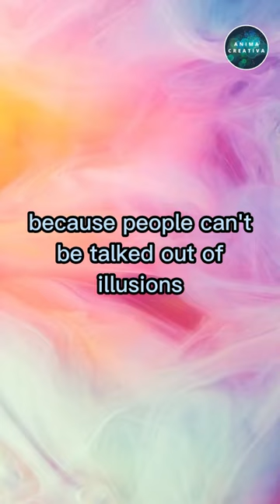Illusions | Alan Watts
Alan Watts is one of the most influential and well-known philosophers of the 20th century. In this short clip, he discusses how to dissolve illusions...